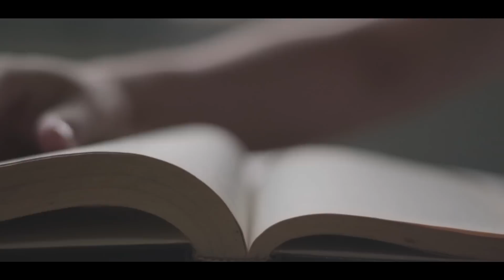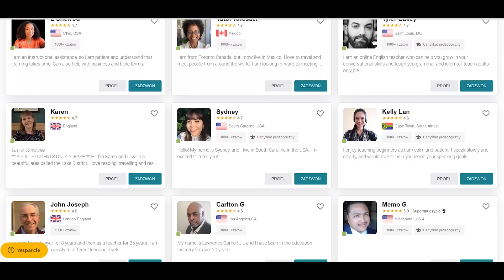DR TOMASZ ROŻEK O HEJCIE, UKŁADACH W TVP I KULISACH ODEJŚCIA Z TELEWIZJI PUBLICZNEJ | DUŻY W MALUCHU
Z kodem "duzy25" widzowie otrzymują -25% na plan miesięczny (pierwsze 100 osób), a każdy nowo zarejestrowany użytkownik dostaje 15 darmowych minut z native speakerem

Doktor Tomasz Rożek to ceniony popularyzator nauki, który od lat podnosi merytoryczną wartość YouTube. Prowadzi kanał "Nauka. W dzisiejszym odcinku zdradzi, dlaczego musiał wyjechać z kraju, aby napisać doktorat, opowie o hejcie, groźbach od widzów i kulisach swojej pracy w telewizji TVP, gdzie przez wiele sezonów prowadził program "Sonda".